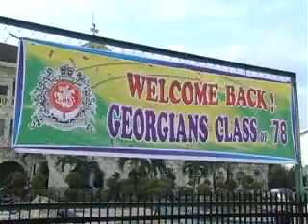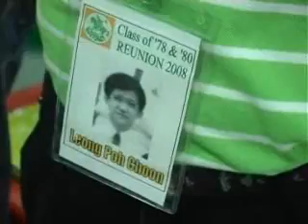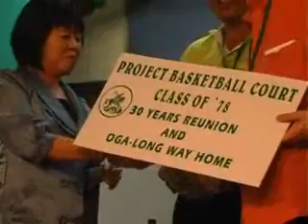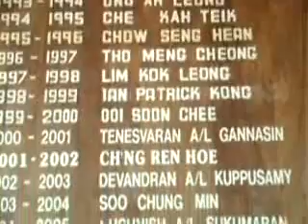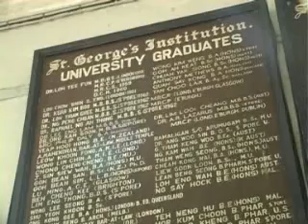SGI documentary part 3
A documentary about St. George's Institution, Taiping and how the Old Georgians' Association and other old boys assist in the school's development. PART 3 OF 3